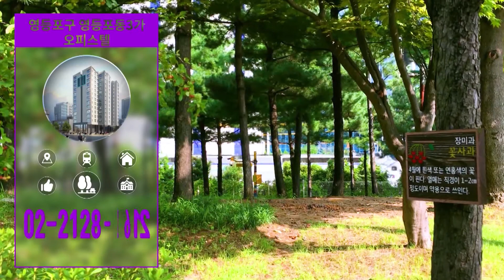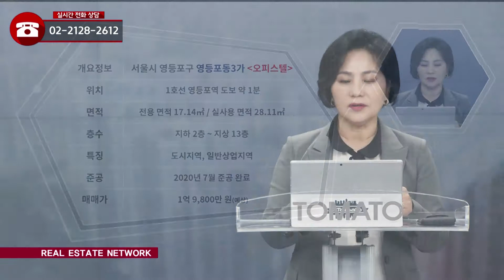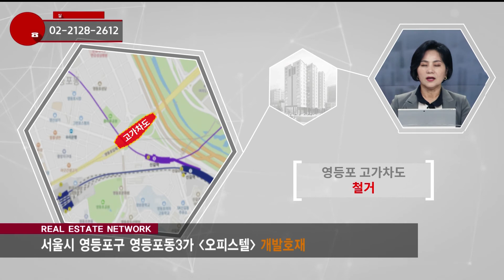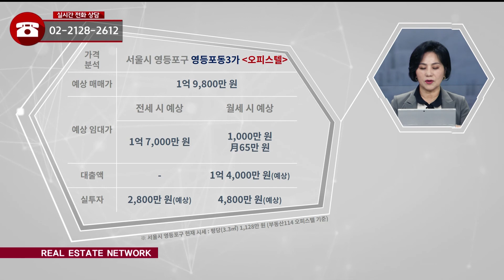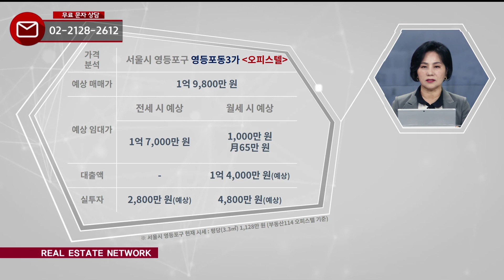부동산네트워크 : 직장인 실거주수요 풍부한 '영등포구 영등포동3가 오피스텔'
영등포구 영등포동3가 오피스텔

[투자포인트]
▶ 영등포 역세권 개발 사업
▶ 신안산선 개통 예정
▶ 제2세종문화회관 건립 예정